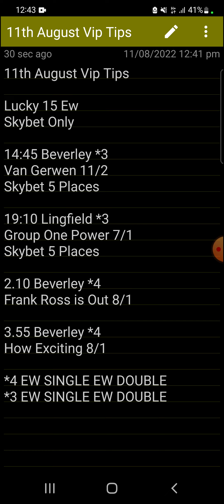THURSDAY HORSE RACING TIPS| OMAR43V3R LUCKY 15 EW 25/1 WINNER ON TUESDAY 💥 💥 💥 DONT MISS THIS....